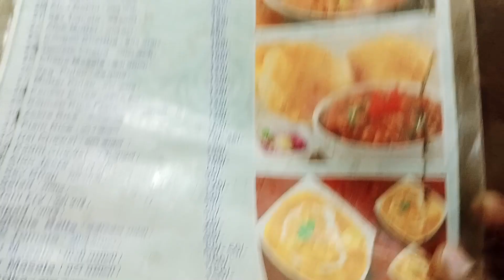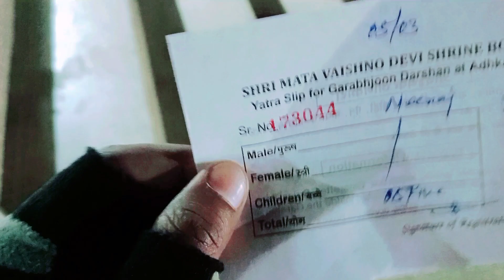Veshno Devi temple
Mata Veshno Devi temple darshan vlog.